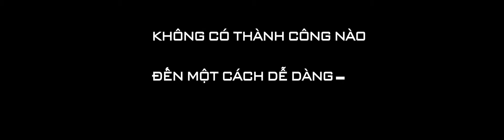Làm clip múa tương tác với màn hình LED tại TPHCM [Action Kingdom Company]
Công ty Action Kingdom chuyên về 4 lĩnh vực:

1/ Sản xuất phim tất cả các thể loại: Livestream, phim ngắn, Quảng cáo TVC, Quay phim hội thảo, họp báo,..
2/ Chụp hình, thiết kế hình ảnh quảng cáo cho thương hiệu cho công ty
3/ Thực hiện Event sự kiện cho các công ty, cá nhân
4/ Training làm phim hoạt hình